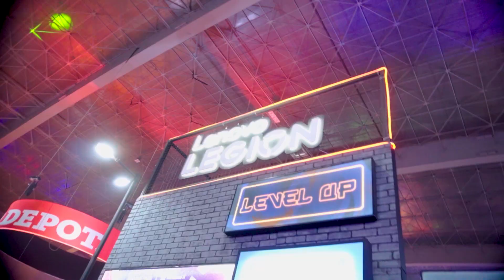Intenté Hacer un VLOG en el Mejor Evento Gamer | GAMERGYMéxico con Creadores de Contenido elcoritv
Gracias a Gamergy México y AV eSports por la invitación al Evento Gamer y de tecnología más grande de Latinoamerica! Gamergy !

▬▬▬▬▬▬▬ 🌐 MIS REDES 🌐 ▬▬▬▬▬▬▬

▬▬▬▬ 💲 APOYA AL CONTENIDO 💲 ▬▬▬▬

👑 | ¡Miembro Creador!
¡Conviertete en un patrocinador oficial del canal y obten beneficios y contenido exclusivo, además me ayudarás a seguir creando ontenido!

🛍️ | WishList Aamazon
Envía un reglo a Cori para alegrarle el día

Si lo deseas, puedes apoyar el contenido aportando una donación

▬▬▬▬▬▬▬ 🎵 MÚSICA 🎵 ▬▬▬▬▬▬▬

Chasing - NEFFEX

▬▬▬▬ 🌐 REDES PERSONALES 🌐 ▬▬▬▬

00:00 - Intro
00:22 - Llegando a Gamergy 2024
01:05 - Paseo por los stands
02:22 - Preguntandole a Creadores de Contenido algo que les hubiera gustado saber al inicio cuando empezaron a crear contenido
02:35 - Entrevista a @yosoyluca4893 (SoyLucaTv)
02:55 - Torneo de simuladores de racing con Creadores e Influencers AV esports en Gamergy CDMX 2024
03:34 - Entrevista con @OkamiV
04:06 - La Pasión antes que el Trabajo, entrevista con @admin_rua productor de Clase Libre Podcast y Cámarografo de Esen Alva
04:40 - Consejos de edición con @alibodoque el productor de Clase Libre Podcast
05:18 - After Party en Gamergy México 2024
05:32 - Consejos de @antonio_cien
05:46 - Asi es La Copa de la Concacaf en Gamergy Mexico 2024
06:04 - El Poder de la Constancia en Redes Sociales con @kenichi_time
06:47 - Crear contenido en todas partes con @Clausinho
06:546 - Consejos de Contenido con @nerodriguezmx (IG)
07:35 - Consejos para empezar a crear contenido con @dianamoanaa
08:09 - La Pasión y dejar el Streamig con @elGanbaru
08:51 - La Constancia Para Buscar el "Sí!" con @SoyaAlex creador de AKAVE esports
09:27 - La Paciencia es la Clave para el Exito con @NattRauPlay
09:46 - Es un Trabajo Divertido de Tiempo Completo con @PuchysLove
10:18 - Tener Autocrítica y Cantidad de Contenido con @edwardcrushcaster
11:12 - Disfruta el proceso con @wakahdz6532 WakaHdz_
11:43 - Date tiempo para limpiar tu audio, consejo de @PokeRicOficial
11:57 - Antes de los streams, crea contenido en Redes Sociales @spicydiegodt
12:15 - Crear contenido me dio amigos y familia, entrevista a @monitix8140
13:00 - Outro

▬▬▬▬▬▬▬ 📎  ETIQUETAS  📎 ▬▬▬▬▬▬▬
© ElCoriTv / CoriGameplays